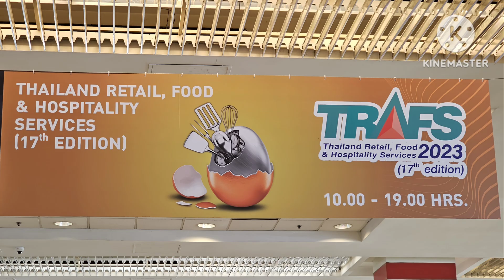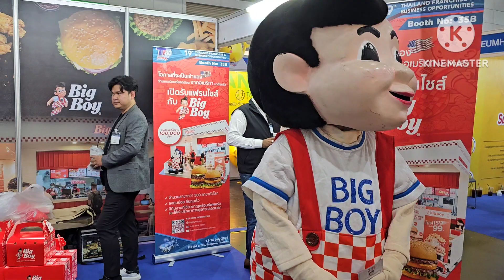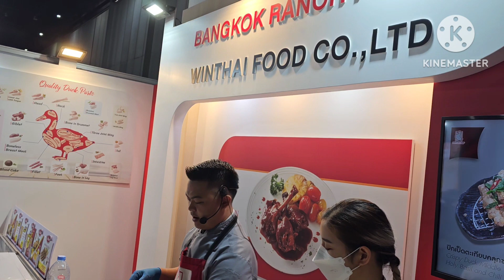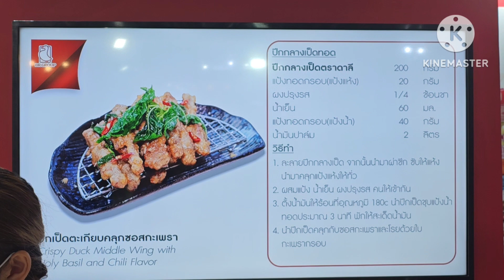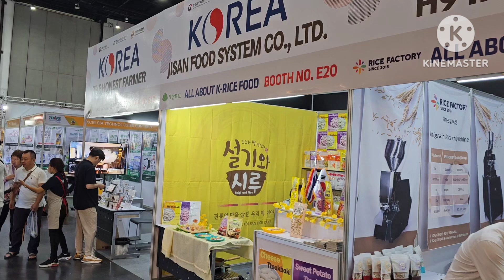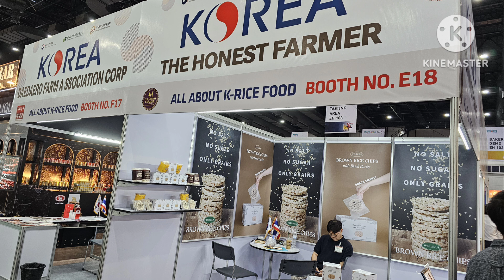งานธุรกิจแฟรนไชส์ พับบาร์ อาหาร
ที่ไบเทคช่วง13-16 กรกฎาคม 2566 มีการจัดงานธุรกิจแฟรนไชส์ พับบาร์และอาหาร นานาชาติ